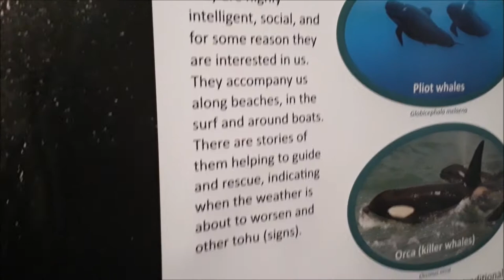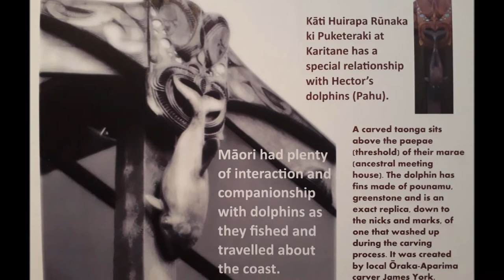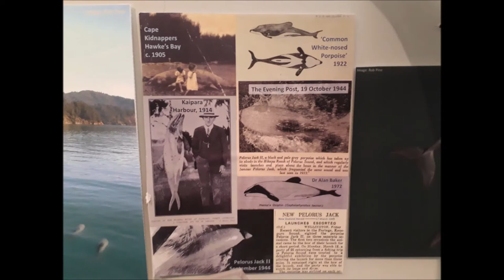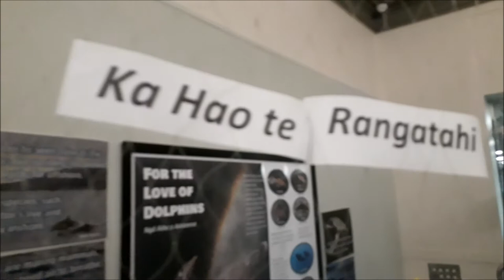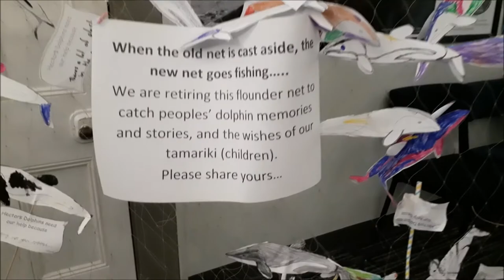'For the Love of Dolphins - Ngā Aihe o Aotearoa' virtual exhibition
'For the Love of Dolphins - Ngā Aihe o Aotearoa' is a special exhibition that ran at Te Hikoi Museum, Riverton, New Zealand from June to November 2019. The exhibition is available to travel and can be adapted and tailored for other locations.

• "For the Love of Dolphins' exhibition features traditional ecological knowledge, biology of        familiar dolphin species, echolocation, food webs, threats and much more.
• It showcases research on the history of Hector’s and Māui dolphins by University of Otago graduate Gemma McGrath.
• Skeletal dolphin remains were on loan from Te Papa, Southland Museum, and kaumātua. • Special individual dolphins, such as Pelorus Jack and Opo and others had framed photos, with historical footage.
• Iconic campaign material was displayed from earlier conservation efforts.
• Local marine taonga were displayed, and a local artist fashioned the driftwood entrance, arranging a retired flounder net, designed to capture peoples’ stories and recollections. This net became a delightfully unexpected receptacle of local children’s messages to Prime Minister Jacinda Ardern to protect the dolphins.

Co-Curators Gemma McGrath and Karyn Owen would like to thank the following for their contributions to and support of this special dolphin exhibition: Te Papa, Southland Museum,  Te Rūnaka o Ōraka-Aparima, the communities, schools and early learning centres of Riverton and Western Southland, Professors Liz Slooten and Steve Dawson, Professor Nancy Longnecker of Science Communication at University of Otago, Rob Pine, Takutai and Peter Beech, Ramari Stuart, Wayne Hill, Ari Edgecombe, Graeme Coull; and all the staff and volunteers at Te Hikoi Museum and Riverton Heritage Society.